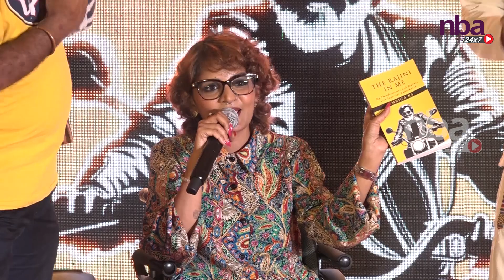Superstar Rajinikanth Fan Launches book 'The Rajini In Me' by Ambiga KS |Spreading Thalaivarism